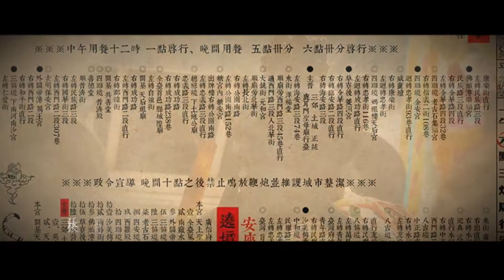2014 府城三郊海安宮 恭送天師回鑾遶境大典-1(片頭、海安宮、土城聖母廟行臺)